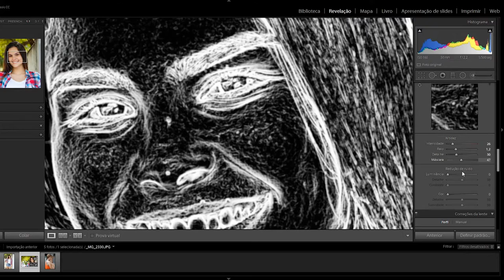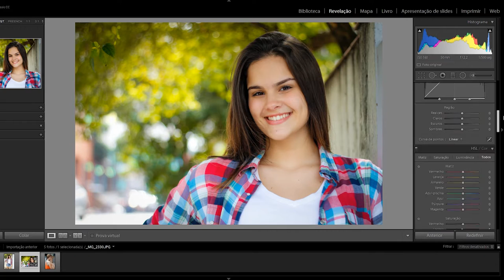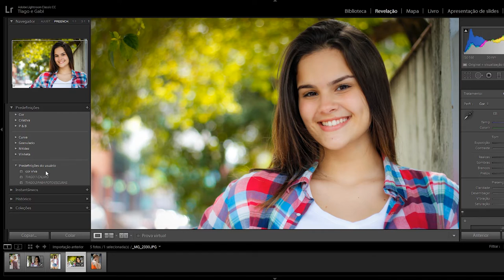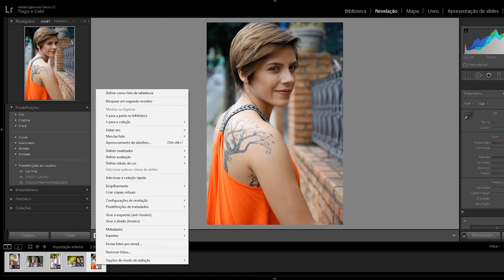CRIAR E SALVAR PRESETS LIGHTROOM | Modelos vs Atores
Minha oficina produtores de conteúdo iniciantes para melhorar sua comunicação em vídeo e deixa-los mais profissionais "TRAINEE VÍDEOS"

Equipamentos que recomendo muito e utilizo:
-Câmera 1
-Câmera 2
-Lente 1
-Lente 2
-Lente para vlog (movimento)
-Tripé Manfroto

Espero que esse conteúdo tenha te ajudado ou se te divertiu ta ok!